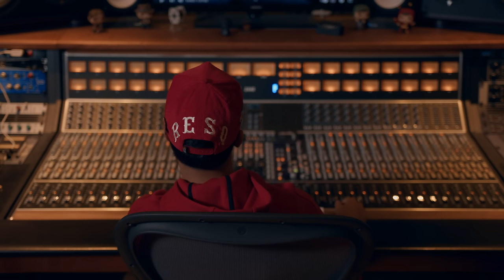Harold Velazquez - Quien Dijo que no? ft. GabrielEMC, CShalom (Visualizer) | NOS TOCA A NOSOTROS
Track 2  -  Quien Dijo que no? ft. Gabriel Emc, CShalom
Álbum  -  Nos Toca a Nosotros

Ya puedes todo mi álbum desde tu plataforma digital favorita 🎶📲🔥

Créditos
Producción musical - Imprenta Fragante
Mezcla - Josean Cruz
Masterizacion - Esteban Piñeiro
Visualizer - Emmanuel Mendoza
Artes Gráficas - Pablo Llanos Art
Distribución Musical - Creation Music Group LLC

Harold Velazquez